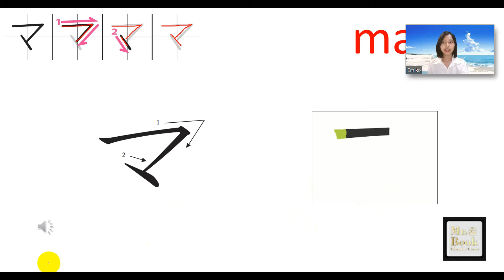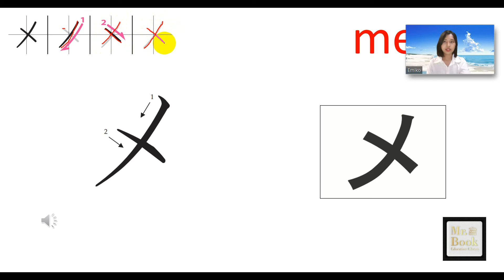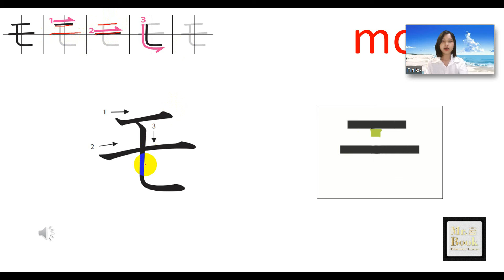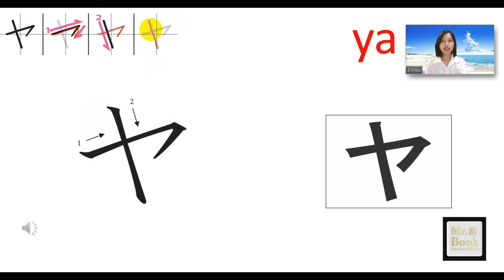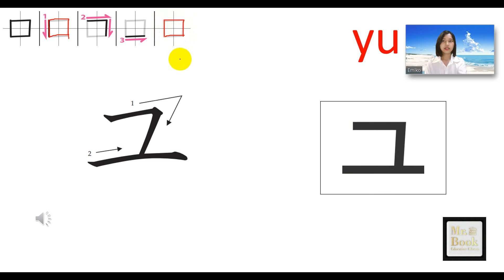Writing Part 6